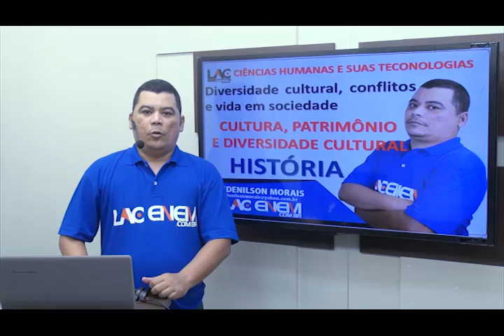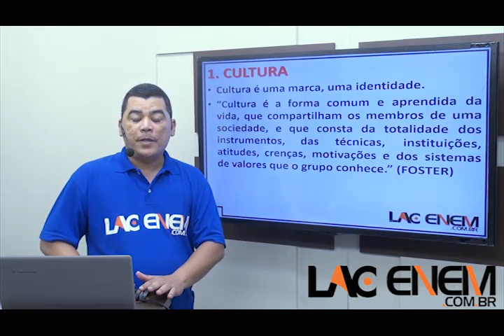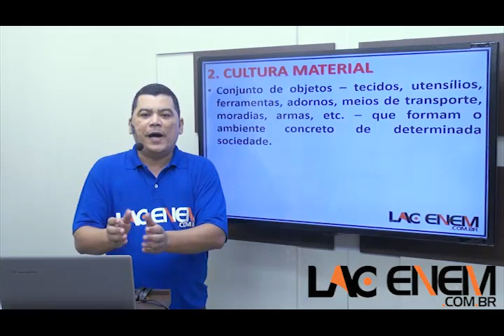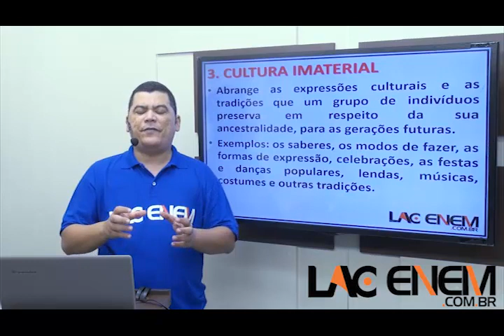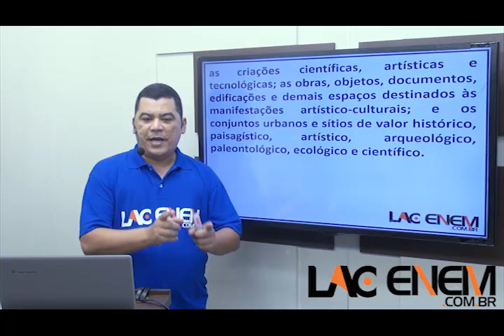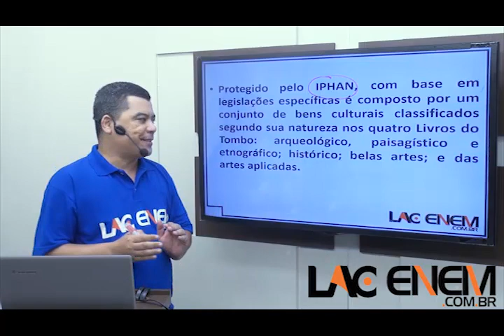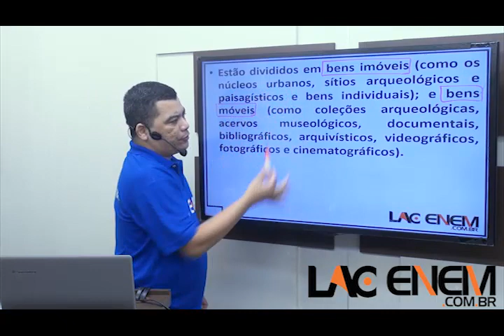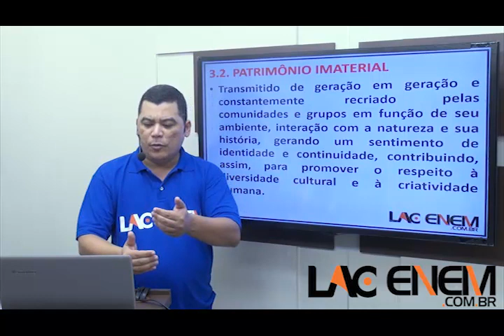Aula 50 - Cultura, Patrimônio e Diversidade Cultural - História do Brasil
Super Extensivo para o ENEM 2015
- Videoaulas inéditas e exclusivas 100% focadas no ENEM 2015.
- Método Pragmático: serão priorizados os conteúdos que mais são cobrados no ENEM (analise estatística detalhada).
- Durante o período de acesso poderá assistir quantas vezes deseja e na hora que quiser.
- Cada videoaula tem duração média de 40 minutos.
- Serão, no minimo, 600 videoaulas prioritárias.
- Em cada videoaula será disponibilizado o material de apoio utilizado pelo professor (arquivo em pdf).
- Término do acesso: 15/12/2015
- Investimento: 10 x R$ 30,00 (R$ 300,00)
- Equipe de professores:
- Marcelo Alonso (Geografia e Atualidades)
- Edenilson (História)
- Vitor (Sociologia e Filosofia)
- Jeferson Fiel (Matemática)
- Mohamad (Física)
- Tiago (Química)
- Jorge (Biologia)
- Cézar Bodão (Interpretação de Textos e Redação)
- Sidney Martins (Lingua Portuguesa e Literatura)
- Kenderson (Inglês)
- Espanhol (a definir)
- Luiz Antonio (Coordenador Pedagógico)
Obs.: A equipe de professores sujeita a alterações.
Estude com antecedência, planejamento e foco!